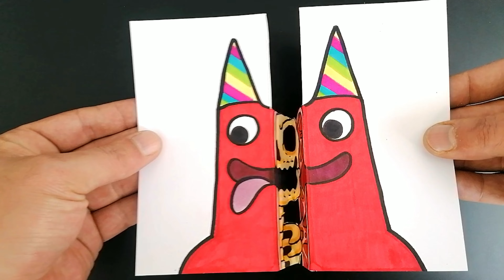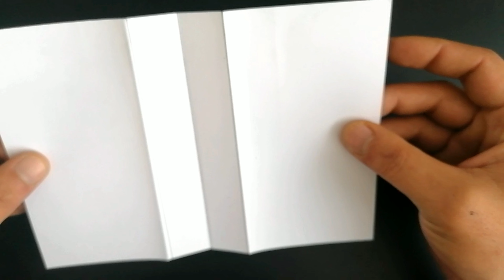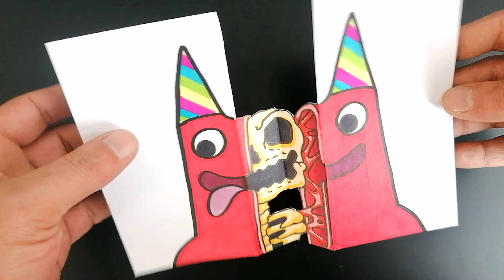COMO HACER UN ROMPECRANEOS DE BANBAN de GARTEN OF BANBAN 3 | PAPER CRAFTS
Como hacer abrebocas / rompe craneos paso a paso. tutorial completo. dibujando los monstruos de garten of banban 3
✏MATERIALES:
-HOJA BLANCA DE 200g FIRENZE (recomendado 100g)

como dibujar
how to draw
como hacer abre bocas
how to draw paper craft
como dibujar a banban
how to draw banban
dibujos 3d
como dibujar 3d
how to draw 3d
dibujos 3d
3d drawings